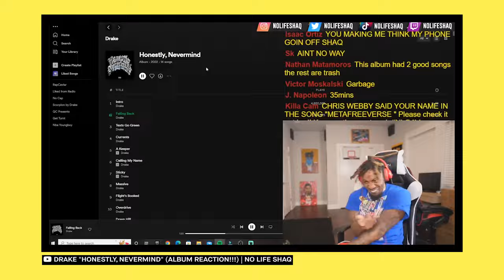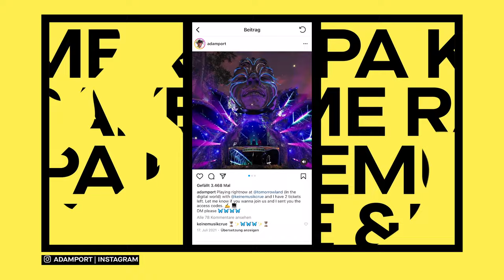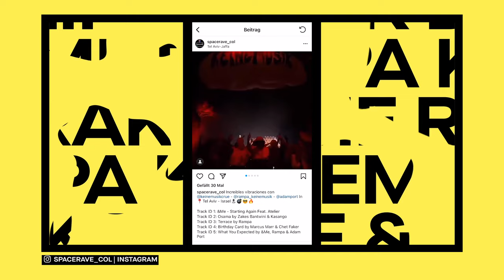Wie Keinemusik den Sound auf Drakes Album prägen || PULS Musikanalyse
Keinemusik: Das Label, das den Sound vom neuen Drake-Album maßgeblich mitgeprägt hat. Zwei Keinemusik-Produzenten, &ME und Rampa, haben gleich mehrere Instrumentals für “Honestly, Nevermind” beigesteuert. Wer steckt hinter dem Label und wie haben es Keinemusik geschafft, international renommierte Producer und DJs zu werden? Das seht ihr in der neuen PULS Musikanalyse!

WER SIND KEINEMUSIK?
Hinter dem Label stehen Rampa, &ME, Adam Port, Reznik und Monja Gentschow. Seit 2009 veranstalten die fünf Keinemusik-Partys und treten unter dem Namen als Crew auf. Zuerst in Kreuzberg und Wedding und heute auf der ganzen Welt. Als Label haben sie schon über 60 Releases an den Start gebracht und als Producer-Team haben sie zwei Alben veröffentlicht.

AUS BERLIN IN DIE GANZE WELT
Keinemusik haben als DJs und Producer ein extrem gutes Standing. Sie spielen schon lang nicht mehr nur in Berlin, sondern auf Riesenevents wie dem Coachella und dem Tomorrowland. Sogar die neueste Erweiterung für GTA Online beinhaltet die Keinemusik-Crew und einen ganzen Auftritt von &ME, Rampa und Adam Port. Berliner DJs als offizielle GTA-Charaktere - das muss man erstmal schaffen!

KEINEMUSIK - ALLES DIY
Keinemusik machen gefühlt alles. Sie betreiben eine Plattenfirma, ein Modelabel, eine Booking-Agentur und verkaufen ihr selbstgebautes DJ-Equipment. Die visuelle Gestaltung hat bei Keinemusik einen krass hohen Stellenwert, verantwortlich für deren ausgefallene Designs ist Monja Gentschow, die sich sonst eher im Hintergrund hält. Das Label hat schon an gemeinsamen Designs mit Nike, Off-White und Converse gearbeitet. Für den Signature-Klang von Keinemusik ist Rampa mit seinen selbstgebauten Reglern und Effekten verantwortlich, der damit den - buchstäblich - einzigartigen Sound des Kollektivs möglich macht.

Was meint ihr? Könnten House und andere elektronische Clubmusik das nächste große Ding für HipHop sein? Und hat es Drake schneller gecheckt als manche andere? Schreibt’s in die Kommentare!

1 – 00:00 – Intro
2 – 00:53 – Die Producer hinter Drakes Album
3 – 1:38 – Wer ist Keinemusik?
4 – 3:00 – Aus Berlin in die ganze Welt
5 – 3:54 – Adam Port
6 – 4:39 – Reznik & Monja Gentschow
7 – 5:38 – Rampe & &ME
8 – 7:28 – Ihre Verbindung zu Drake
9 – 8:19 – Das House-Revival im Rap?

Redaktion: Stefan Sommer, Fridolin Achten, Philipp Laier, Frederik Kunth, Max Stockinger, Edis Ünek
Kamera: Kajetan Bernrieder
Schnitt: Mathias Ahlmer
Tonmischung: Christoph Brandner